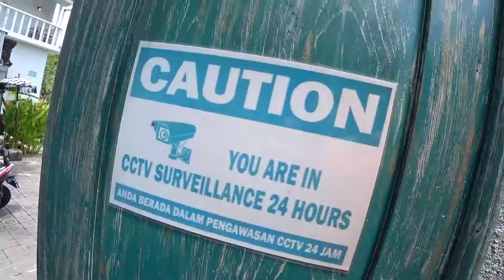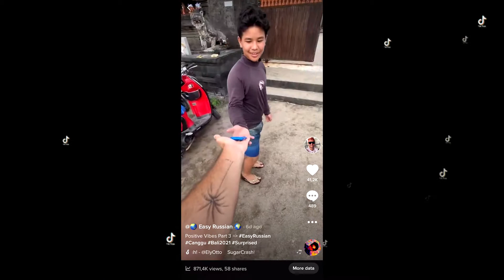Bye-Bye Alex. Smile on the face. My big TikTok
This day i have made my biggest TikTok idea ever. There will be many more, but this one is super nice.